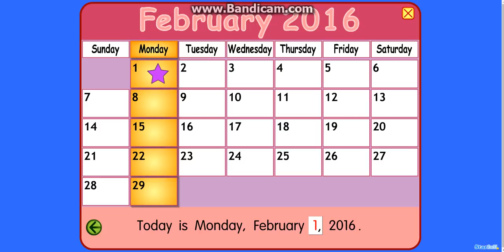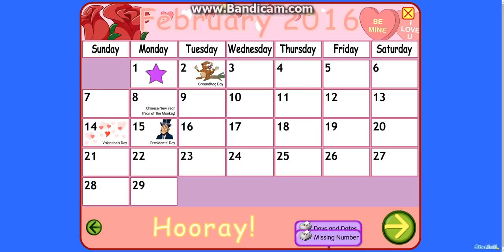February 2016 is here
Yippie, It's February 2016